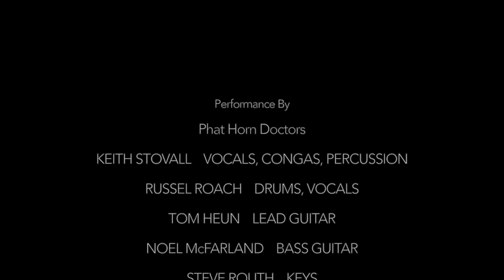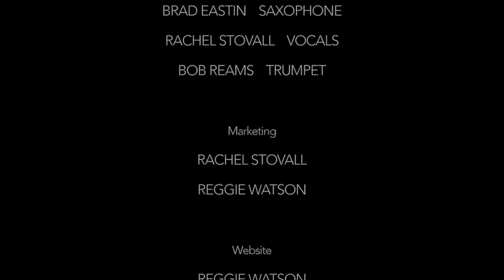Phat Horn Doctors ~ The Gold Room | Brick House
The Gold Room - Colorado Springs, Colorado

video by: Grobie Videography